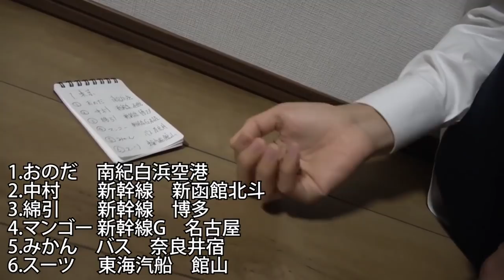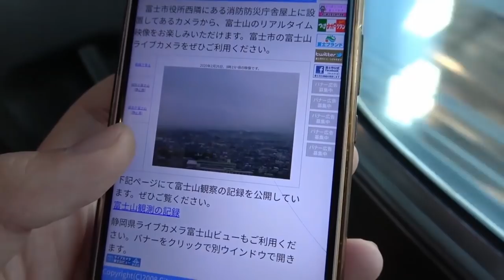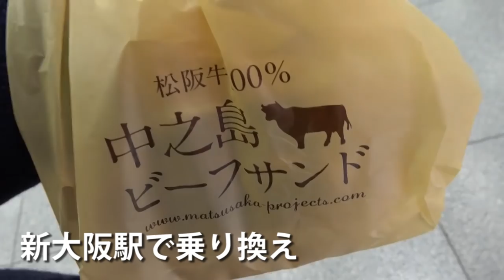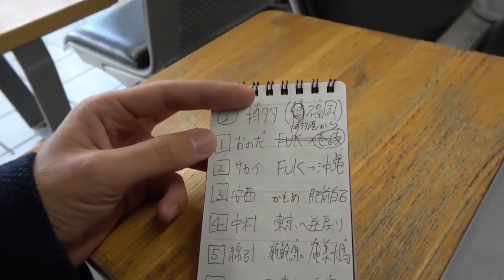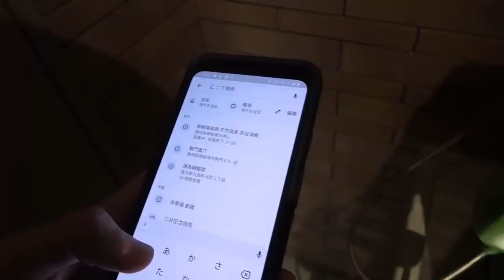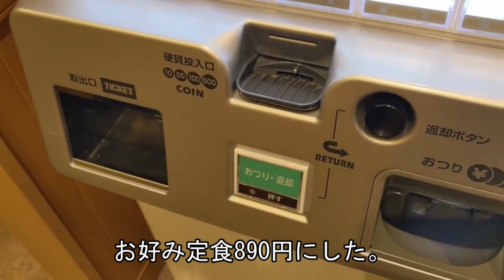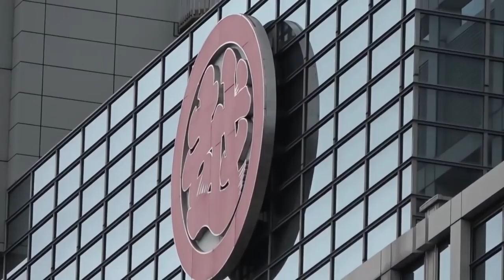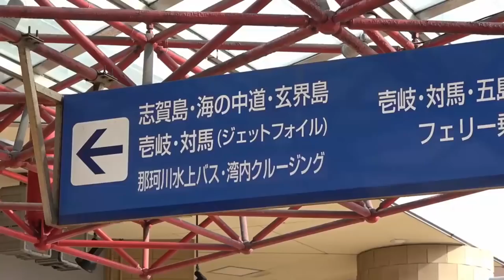さいころを転がして出た目のとおりに旅行する【さいころの旅2002その１】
さいころを転がして出た目のとおりに旅行する企画は水曜どうでしょうの番組で生まれたもので、このチャンネルではそれを真似しています。私自身は映像そのものを見たことが無く、見てしまうと完全なコピーになる恐れがあるからです。今後も企画を微修正して継続する方針ですが、水曜どうでしょうファンの方から苦情が来ることも考えられます。本家を尊重した運営を希望しており、ファンとしてのご意見がありましたら伺いたいのでぜひお寄せください。

2020年２月27日

私は年間200日ぐらい旅行し、観光地やホテル、旅館のレビューなどを投稿しております。